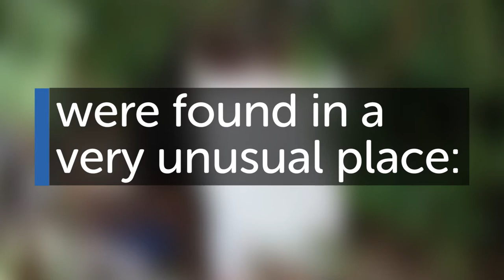Five Kittens Born in Washing Machine | The Mayhew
Five young kittens were rescued by The Mayhew Animal Home recently after they had a tumbly start to life and were born inside an abandoned washing machine

ABOUT THE MAYHEW
The Mayhew Animal Home is a leading and busy animal welfare organisation in London, helping thousands of dogs and cats to escape a life of abandonment, cruelty and neglect every year. With our initiative TheraPaws, we take dogs into care homes, hospitals and hospices to promote well-being and companionship to the elderly and sick.